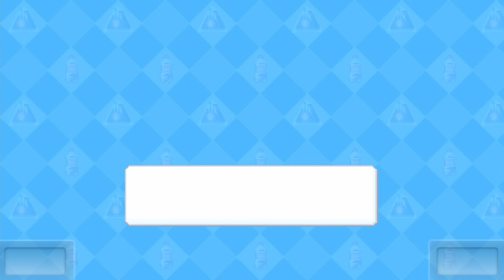お金を稼いで自分だけのコンビニを経営するゲームが面白すぎるｗ【開店コンビニ日記】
流行りに乗ろうとして乗らない男

作曲者:SACORAMA FILM COMPANY様